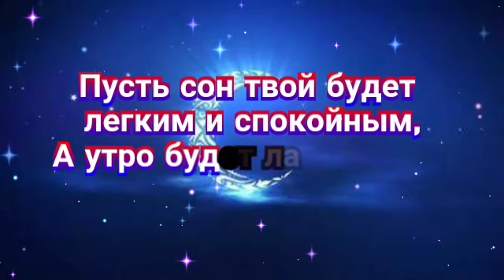СПОКОЙНОЙ НОЧИ И ХОРОШЕГО ОТДЫХА!